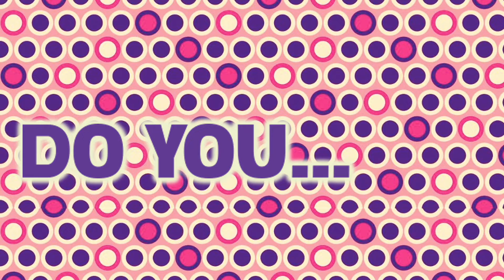Show Circle 22 all new announcement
new announcement for the all new Show Circle 2022 on May 31st.